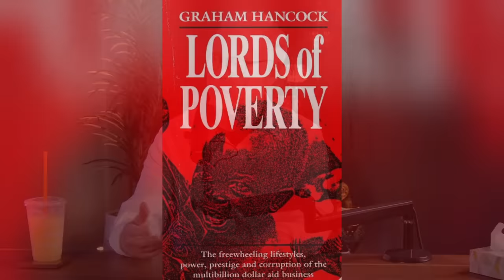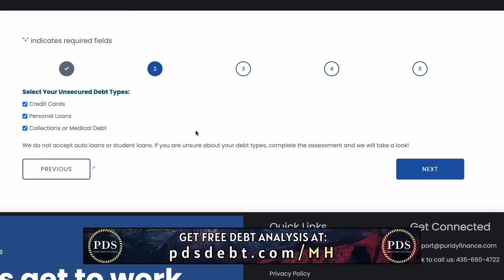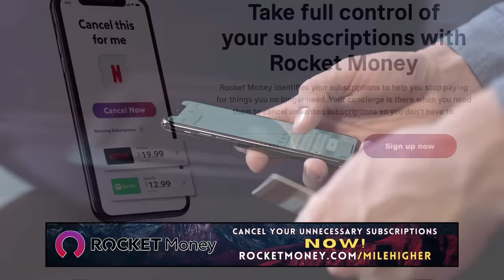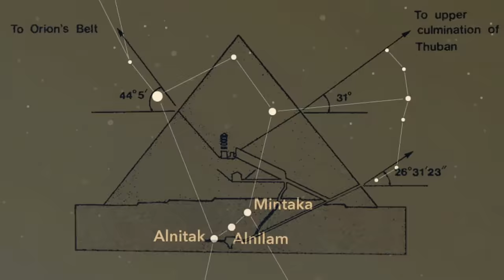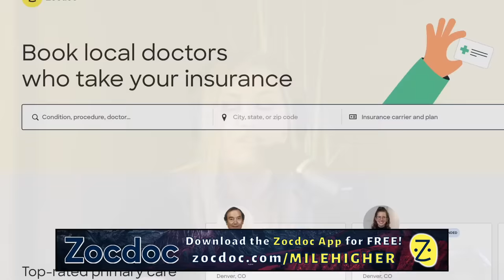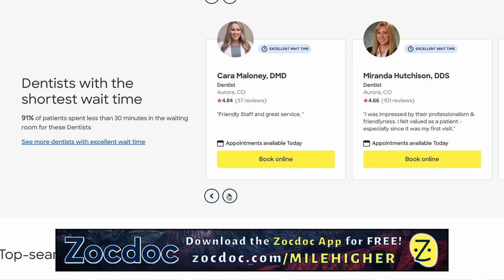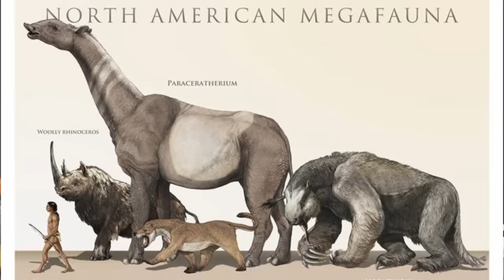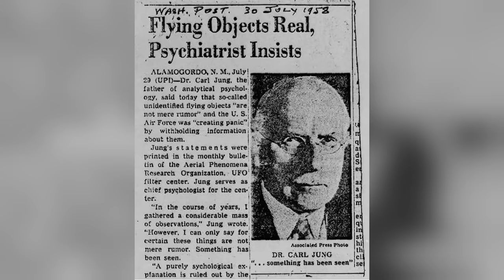The Great Pyramid Wasn't For The Pharaohs: Ancient Mysteries with Graham Hancock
Today, we’re joined by special guest Graham Hancock to discuss an ancient advanced civilization destroyed by a great cataclysm. We talk about the Younger Dryas impact theory, the Great Pyramids of Giza, Graham’s new Netflix show Ancient Apocalypse, and more! Are we a species with amnesia?

Hosts:
Kendall: @kendallraeonyt

Producer:
Janelle: @janelle_fields_

Editors:
Karelly: @karell.y

Writer:
Julia: @boccabrat

8547 E Arapahoe Rd Ste J # 233